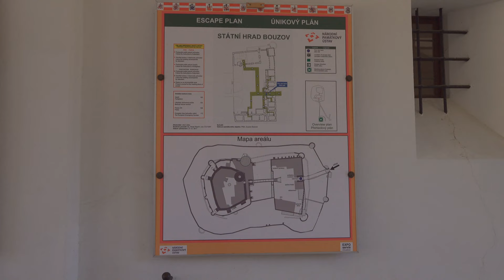Prehliadka hradu Bouzov 2022